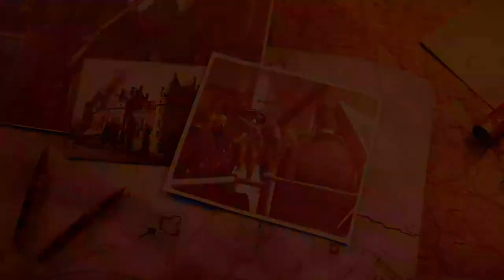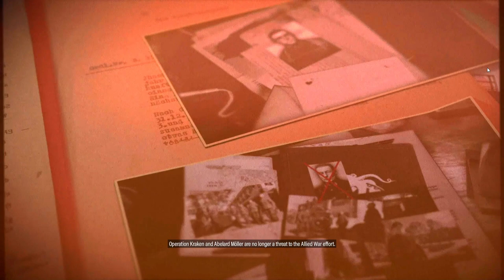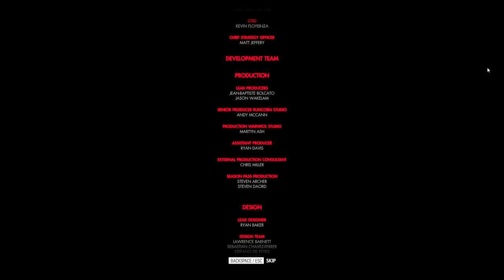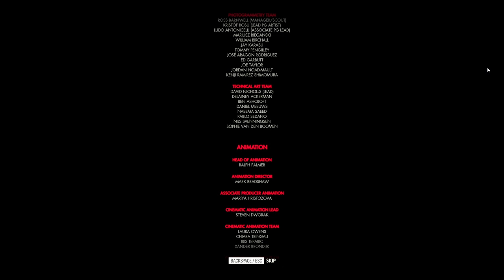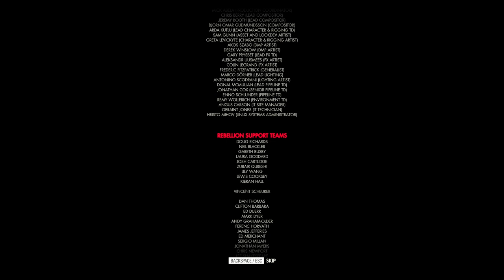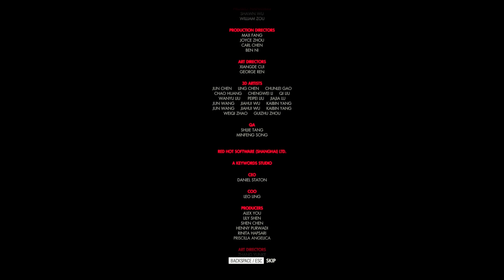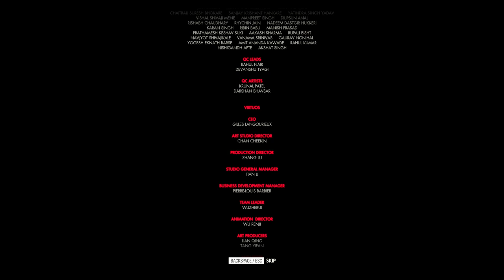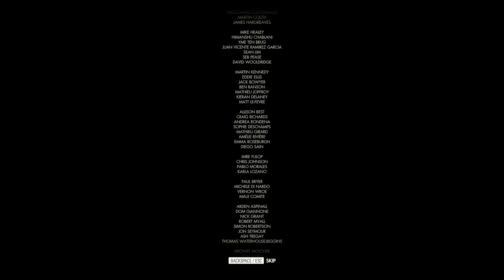Sniper Elite 5 - Mission 9 - Loose Ends - Sniper Elite Difficulty - 100% Gold - End Game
Sniper Elite 5 on Sniper Elite Difficulty - Mission 9 -Loose ends - 100% Gold Medal - End Game